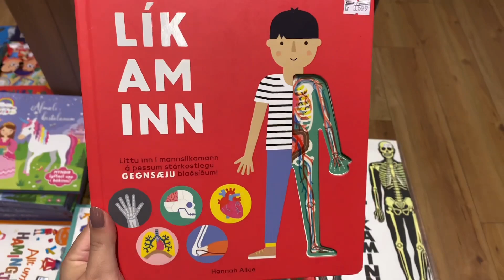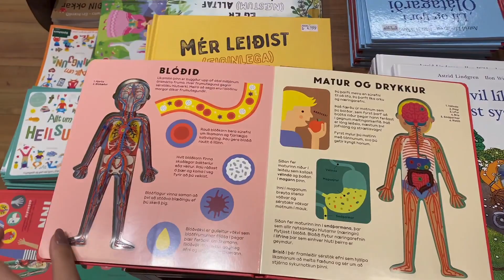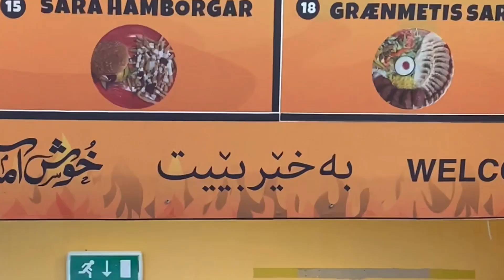آنباکسینگ کادوهای تولد 28 سالگیم🎁🎂🥳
یادت نره سابسکرایب کنی  🥰
امیدوارم خوشتون اومده باشه💗🥰
پیشنهاد میدم ویدیو های پایین رو حتما ببینید👇🏻
لایک و سابسکرایب یادتون نره چون واقعا احتیاج دارم به حمایتتون♥️
بوس💋
اینستاگرامم رو‌فالو‌کنید:

با ۱۵ یورو چی میشه خرید؟